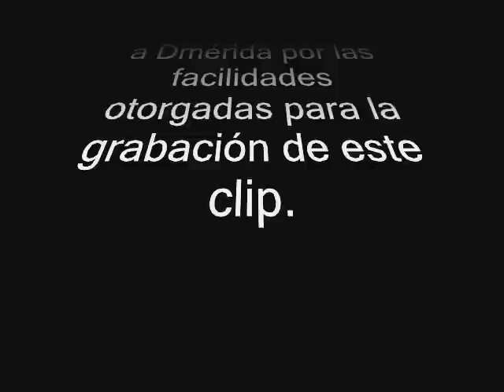Time Lapse Mérida Yucatán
Grabación de avance rápido realizada el 8 de noviembre de 2008 en la Ciudad de Mérida, Yuc., Mx.
La velocidad de reproducción es de 62X y la grabación real fue de 1 hora aprox.
Las nubes que aparecen son de altura media y por esa razón no avanzan tanto como uno quisiera, de todas maneras es una buena forma de comenzar este tipo de grabaciones.

AVISO: Si alguien de Mérida tiene manera de acceder a un lugar adecuado con buena visibilidad para realizar estas grabaciones favor de comunicarlo. Gracias ;)

Fondo Musical: Alan Parson's Project - Eye In The Sky (versión larga).

ENGLISH:

Fast-forward recording made on November 8, 2008 in the city of Merida, Yuc., Mx.
The playback speed of 62x and the real recording was 1 hour.
The clouds that appear are of average height and for that reason are not advancing as much as one would like, anyway is a good way to start this type of recordings.

NOTICE: If someone in Merida is how to access a suitable site with good visibility for these recordings for communicating. Thank you.

Musical background: Alan Parson's Project - Eye In The Sky (long version).